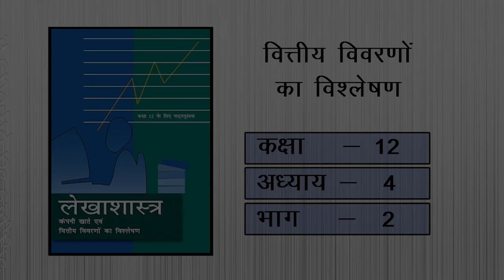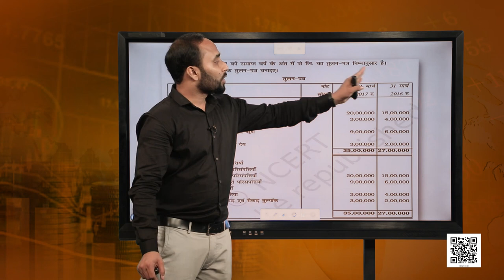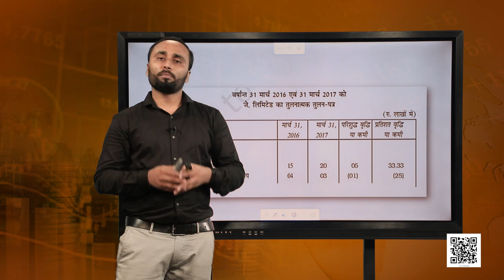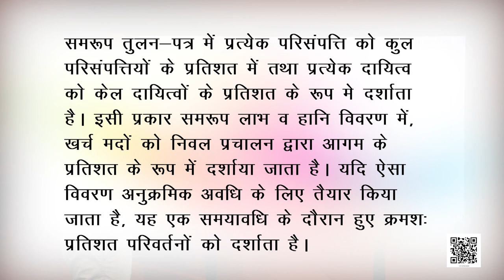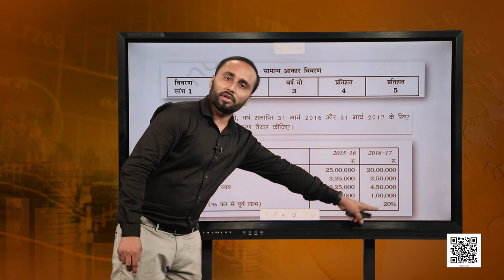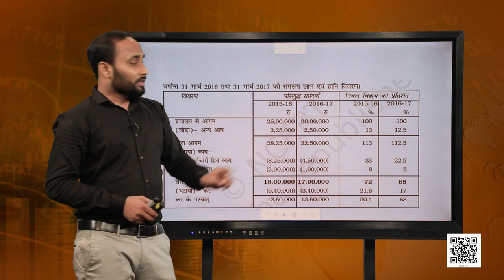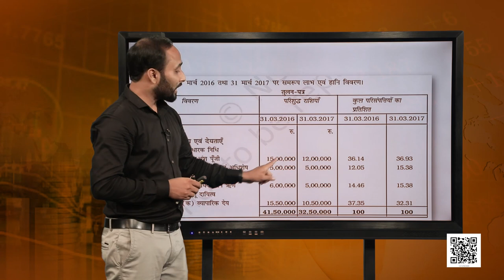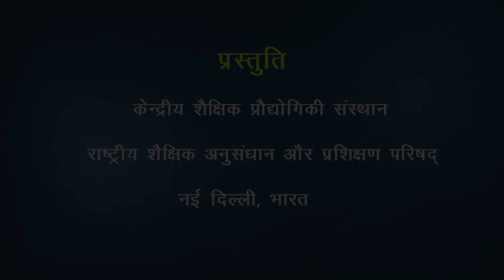कक्षा 12 लेखाशास्त्र - वित्तीय विवरण : पाठ 4. वित्तीय विवरणों का विश्लेषण - भाग 2